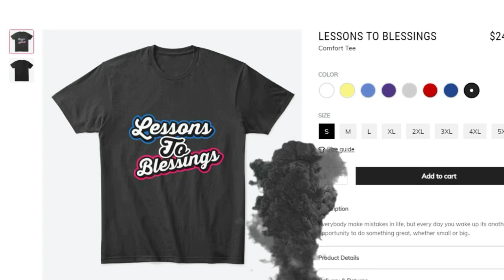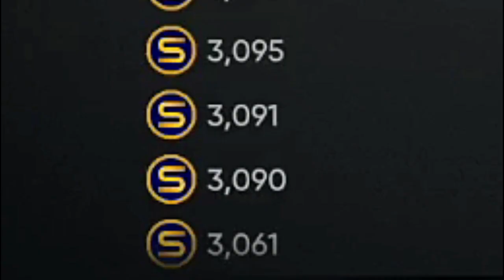*NEW*BEST STUB INVESTMENT TIPS FOR FAST PROFIT IN MLB THE SHOW 21! stub tips +tricks+method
my custom store is below for you and your family

(thumbnails- twitter@bakerdesigns2

fastest xp mlb the show 21,rank up fast mlb the show 21,mlb the show 21 glitch

*NEW* THE EASIEST STUB METHOD IN MLB THE SHOW 21! DO THIS before its too late! INSTANT STUB METHOD